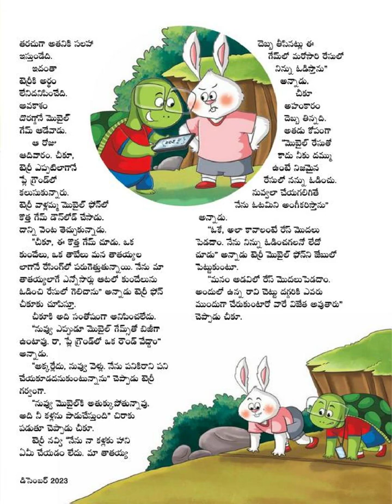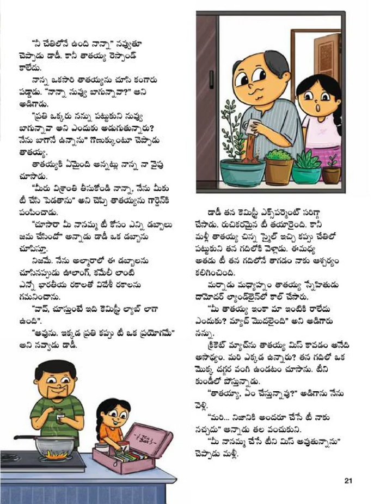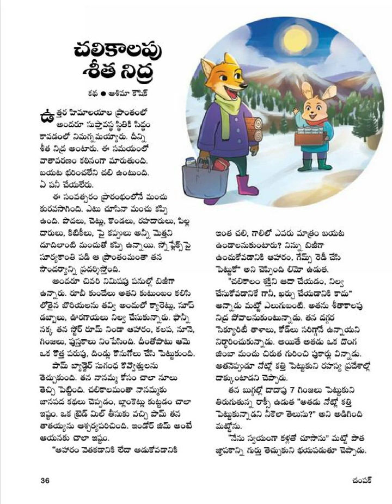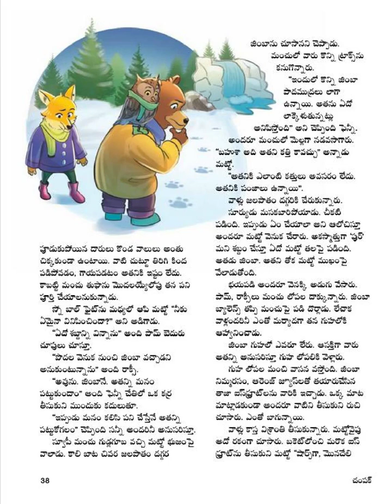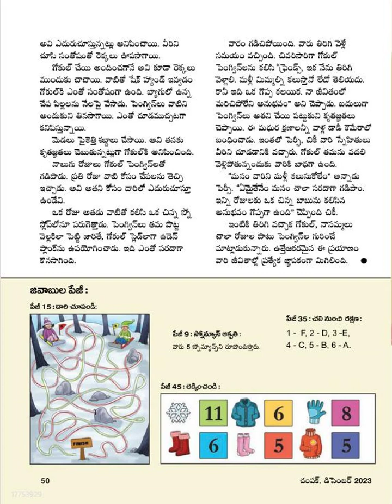Telugu Champak December 2023